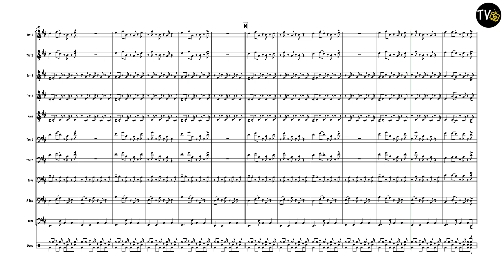Mambo Ska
Composed by Natty Bo
Arranged by Jock McKenzie
4 Trumpets
1 Horn in F
3 Trombones
1 Euphonium
1 Tuba
1 Drum Kit